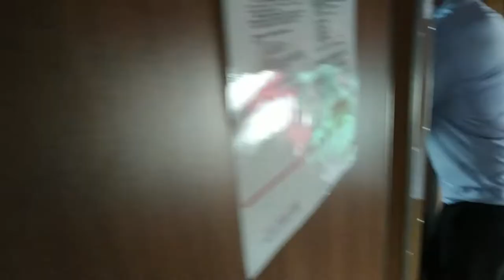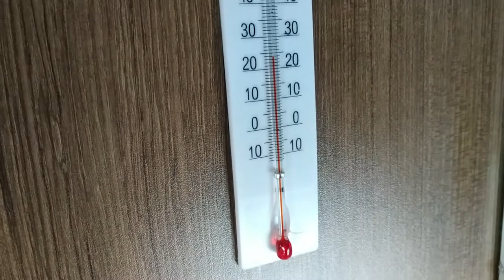הרכבת הטראנס מונגולית [] The Trans-Mongolian train [] Транс-Монголын галт тэрэг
Үнэгүй бүртгүүлээрэй